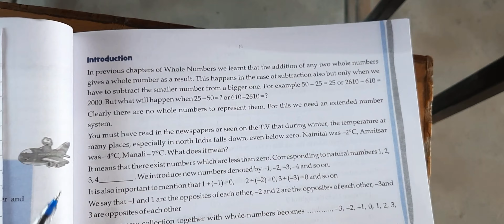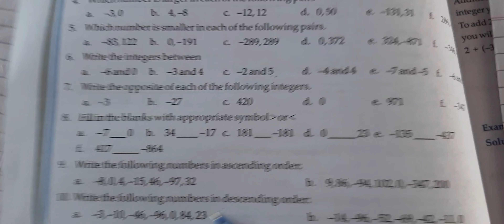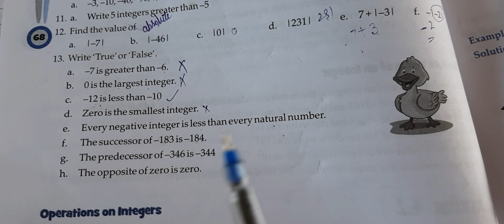class 6th Maths ch 4 ex 4.2